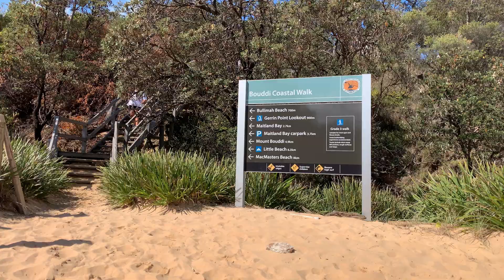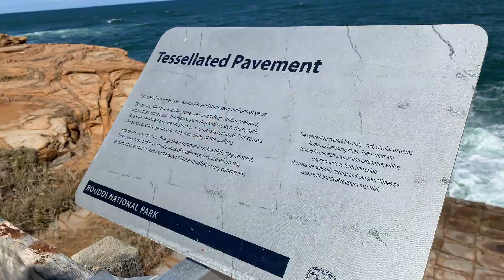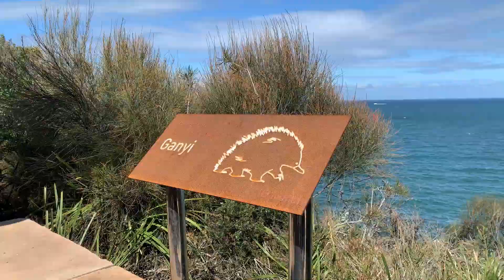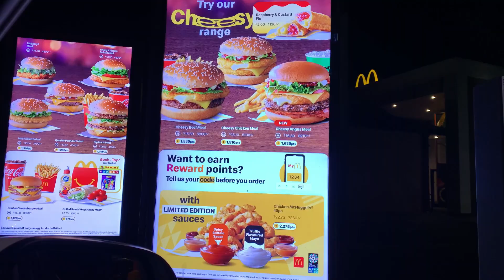The Best Coastal Walk in Outer Sydney, NSW - Near Hunter Valley! Enjoy Delicious Fresh Oysters 🦪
🌊🍾 Exploring the Best of New South Wales: Oysters, Coastal Walks, Wedding Bliss, and Late-Night Maccas! 🍔🌙

This time, we've got a jam-packed day filled with unforgettable experiences, from indulging in fresh oysters at the Oyster Shed to walking along the breathtaking Boudii Coastal Track and celebrating love at a picturesque Hunter Valley wedding. And of course, we'll end the night on a cheesy note at Maccas with their limited cheese range – because who can resist late-night cravings?

🦪 **Oyster Shed at Hawkesbury**: Our journey starts with a visit to the Oyster Shed at Hawkesbury. Prepare to tantalize your taste buds as we sample some of the freshest and most delicious oysters you'll ever find. With picturesque water views as our backdrop, we'll show you why this spot is an oyster lover's paradise.

🌅 **Boudii Coastal Walk**: We lace up our hiking boots and hit the Boudii Coastal Walk. This coastal track is a nature lover's dream, offering panoramic views of pristine beaches, rugged cliffs, and the endless beauty of the Pacific Ocean. We'll take you along as we explore this mesmerizing trail, showcasing some of its hidden gems.

💍 **Hunter Valley Wedding**: It's time to celebrate love as we attend a beautiful wedding in the enchanting Hunter Valley. Join us as we witness the joyous union of two souls amidst the rolling vineyards and stunning landscapes that make this region a perfect wedding destination.

🍔 **Late-Night Maccas Cheese Feast**: After a day filled with adventure and heartwarming moments, we cap it all off with a late-night visit to Maccas. But this isn't your ordinary fast-food run – Maccas has unveiled its limited cheese range, and we're here to try it all! From cheesy burgers to mouthwatering fries, we'll savour every cheesy bite.

Throughout this video, we'll share our excitement, laughter, and genuine moments as we explore these incredible locations and experiences. So, join us on this epic journey through New South Wales, where we'll take you from the shores of Hawkesbury to the heights of Boudii, and from a love-filled wedding in Hunter Valley to a cheesy late-night feast at Maccas.

We can't wait to share these unforgettable moments with you. 🌊🍾🌅💍🍔🌙